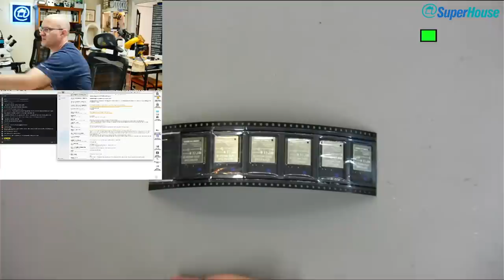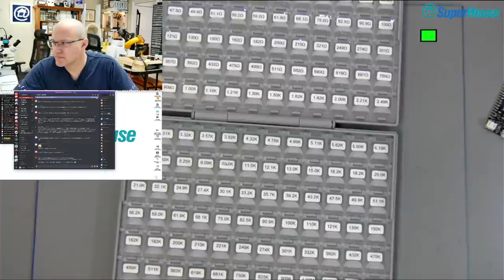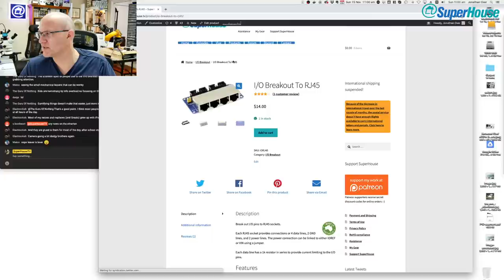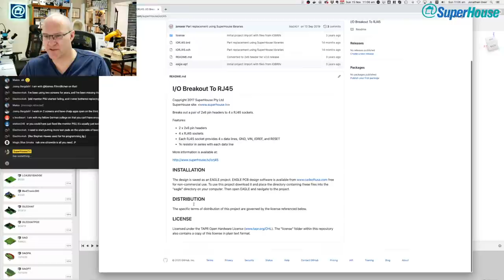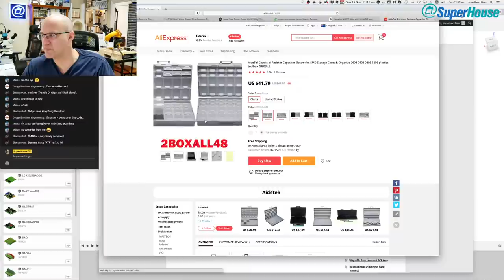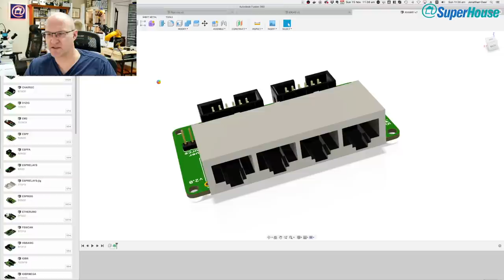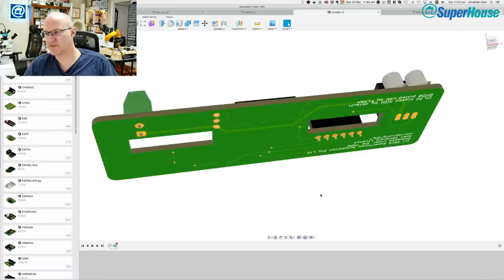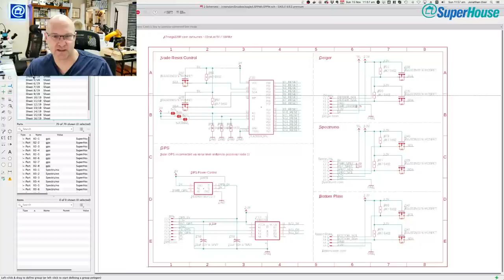Home Automation Hangout 2020-11-15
Come and hang out with me for a while, and chat about projects: Sunday November 15th, 2020 at 10am Melbourne time.